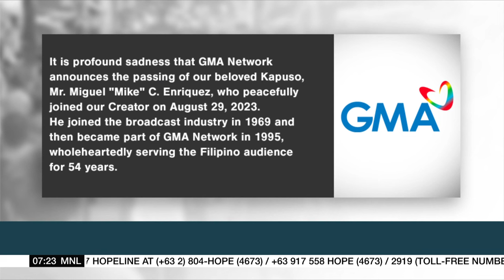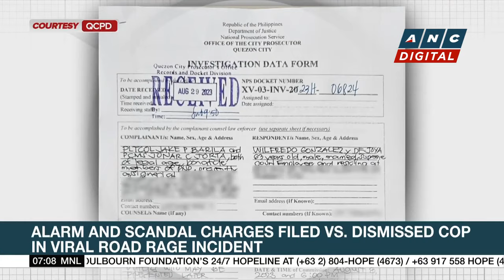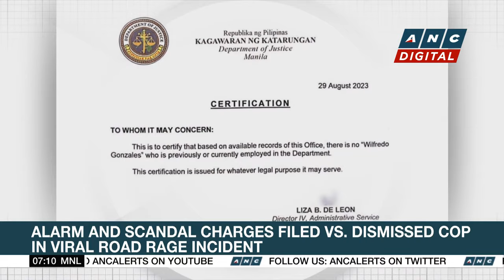GMA veteran broadcaster Mike Enriquez passes away at 71 | ANC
Rundown: Veteran Philippine broadcaster Mike Enriquez has passed away.